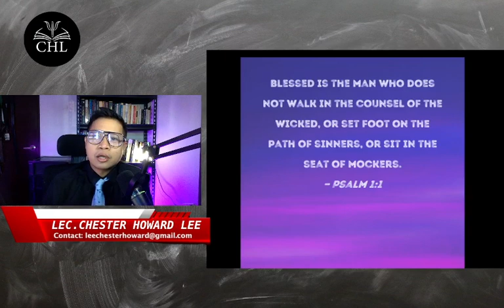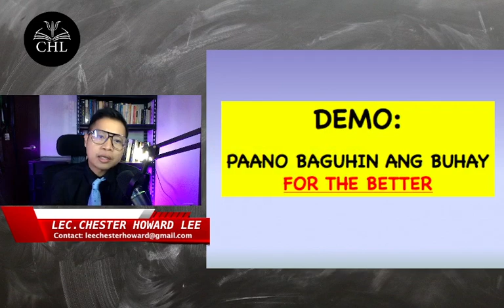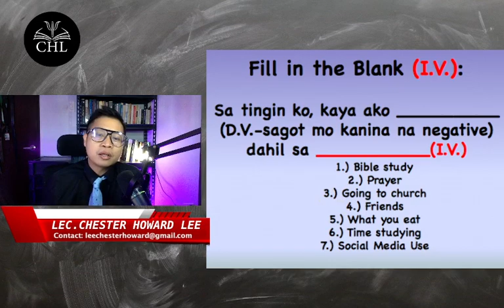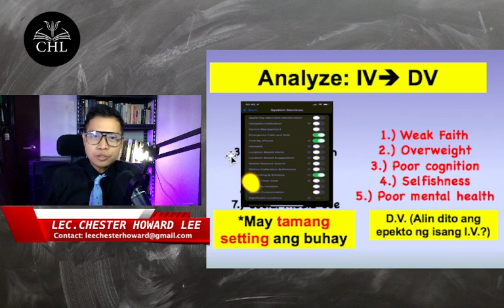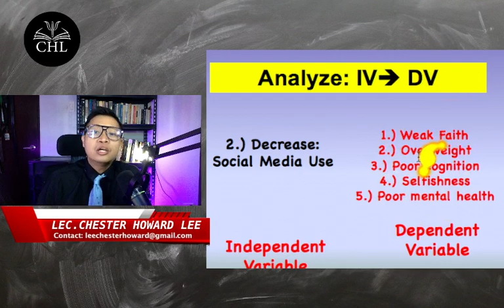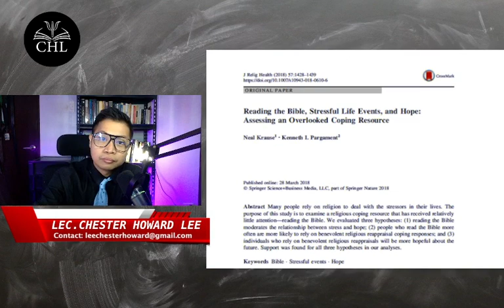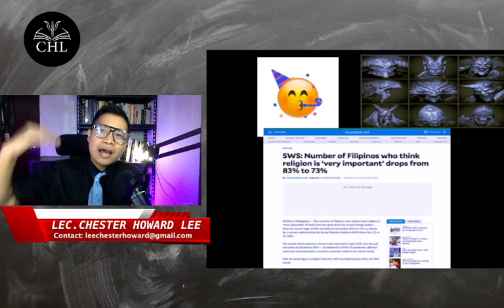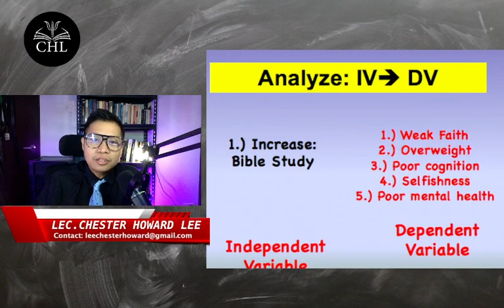EXPERIMENTAL PSYCHOLOGY LECTURE: LIFE SKILL EXPERIMENTAL PSYCHOLOGY TEACHES